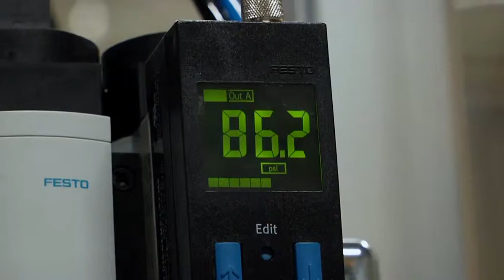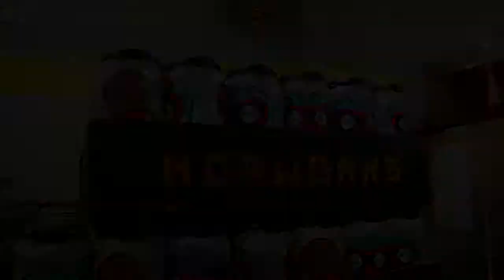Hopworks Canning 101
Christian Ettinger takes you on a tour of HUB's newest production line.